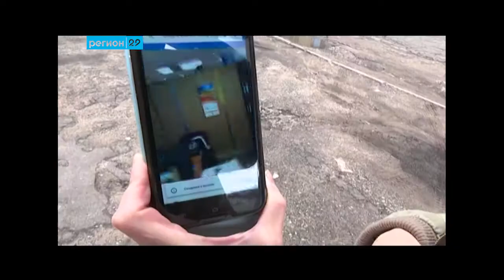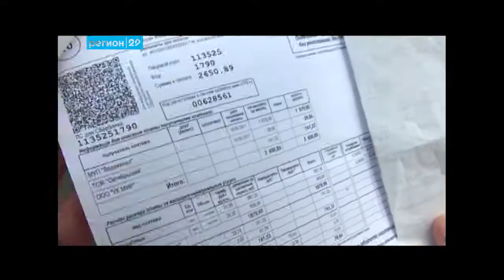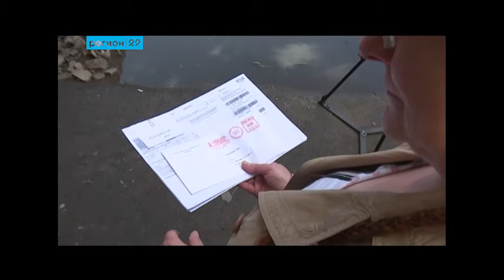21.07.2017 Управляющая компания УК МИР